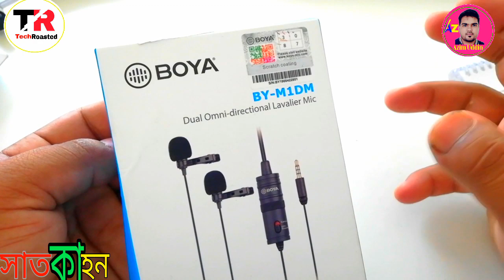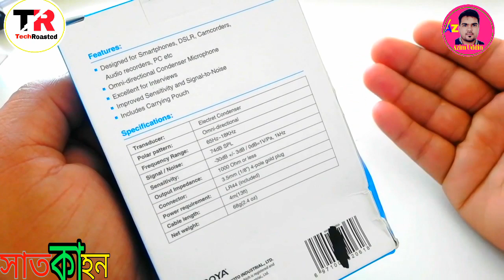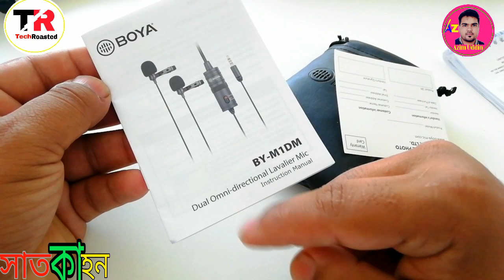best budget microphone for youtuber। microphone for interview l condensor microphone সাতকাহনep#873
satkahon tagline this video satkahon ajimlive liveadvocate bd shop for best boya microphone
 About satkahon by ajim
Satkahon by ajim is online base land and law  related channel.the channel providing you online help for land problem .